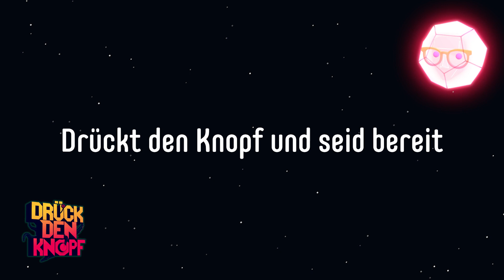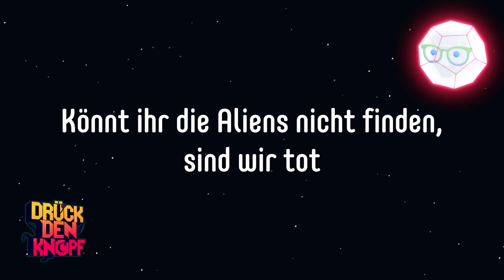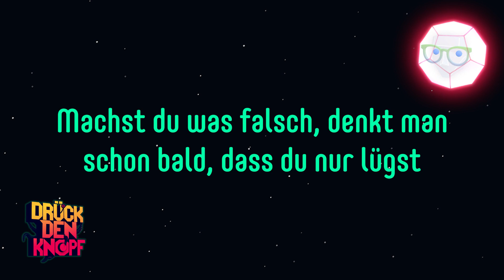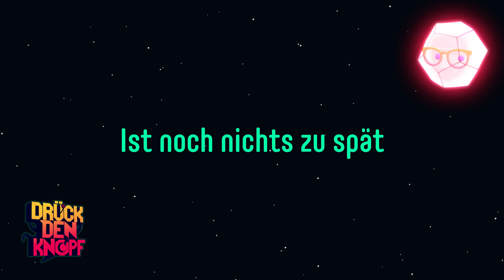Drück den Knopf - Deutscher Credits Song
Drückt den Knopf und kommt zusamm'n
Sind die Aliens erst gefang'n
Macht ein paar Tests um festzustellen, wer betrügt
Machst du was falsch, denkt man schon bald, dass du nur lügst

Drückt den Knopf und seid bereit
Denn uns bleibt jetzt keine Zeit
Die Zukunft der Erde liegt bei euch, wir sind in Not
Könnt ihr die Aliens nicht finden, sind wir tot

DODE ist Expertin
Sie zeigt euch den Weg
Wenn ihr gut dabei seid
Ist noch nichts zu spät

Vocals: Julius Busch
Lyrics: Chikun, Erizzle, Maximilian Frank
Video: Erizzle, UnrulyJuli3, Maximilian Frank
Instrumental: Jackbox Games